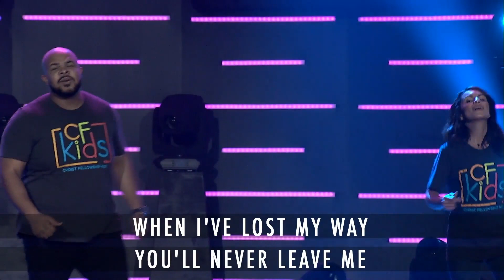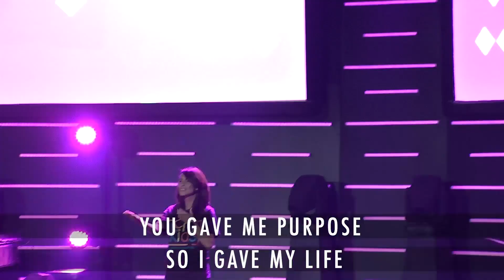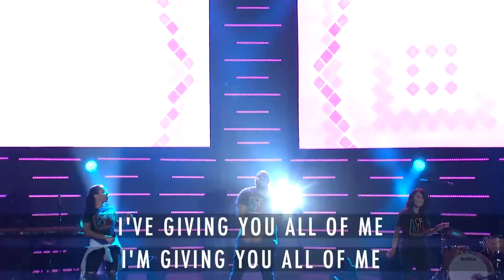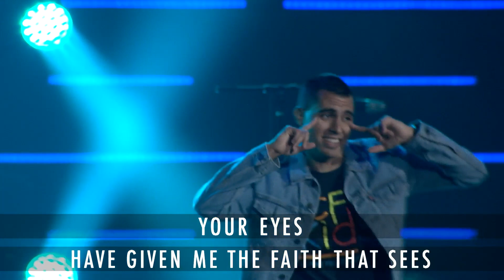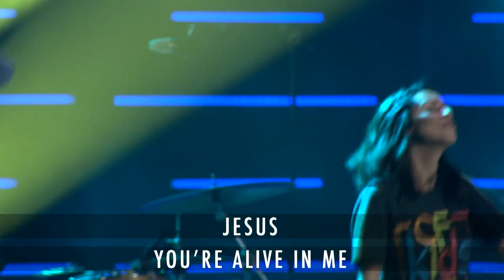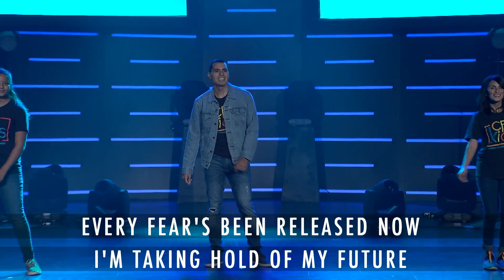CF Kids Worship Hangout - August 13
Can't get enough by: Fearless BND
All of me by: Gateway Kids